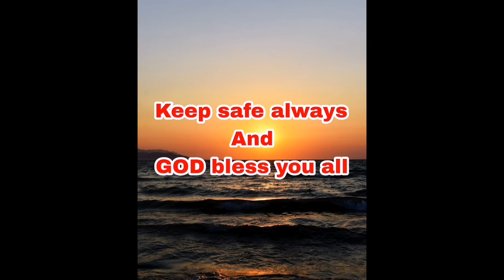Friday pasok napo😅